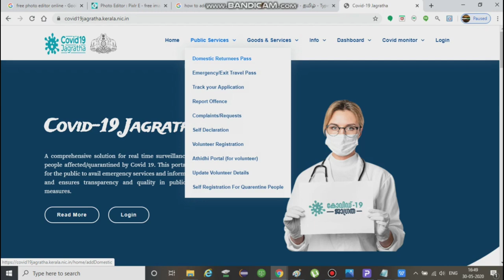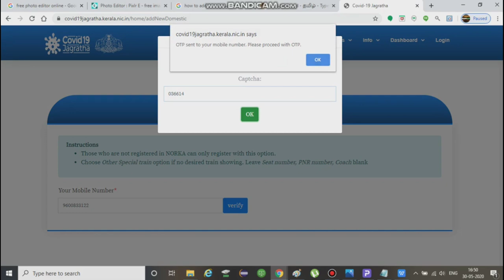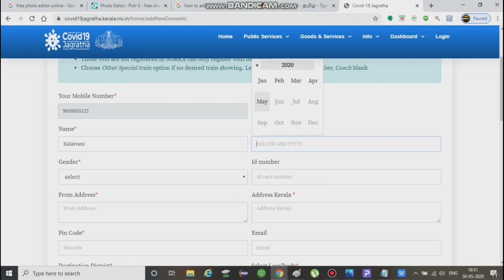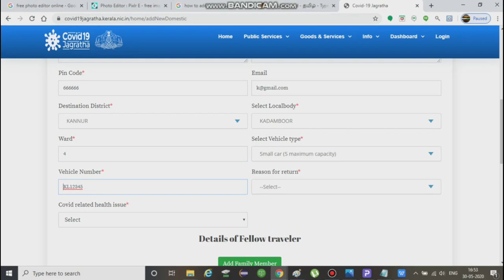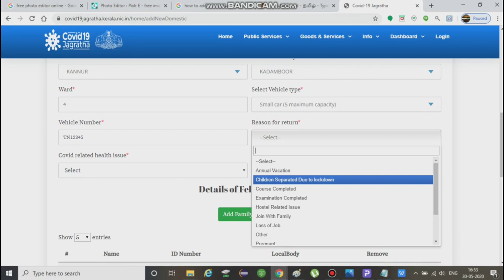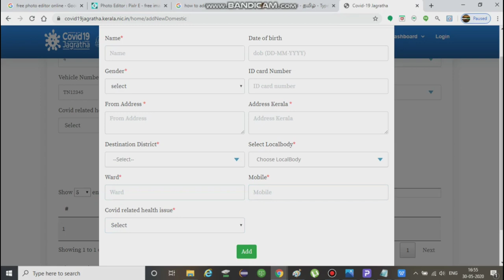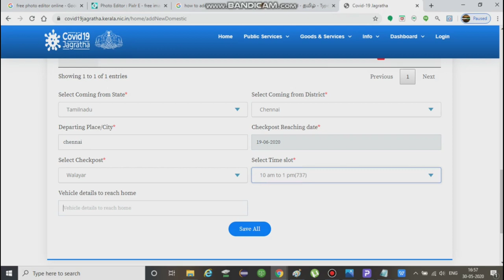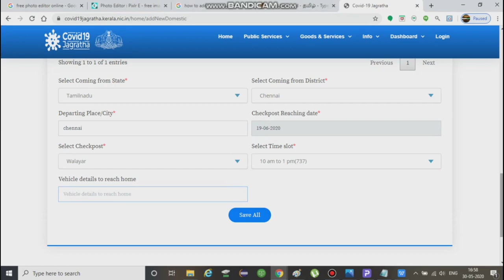How to Apply Kerala Epass in Tamil||Going from Tamilnadu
How to Apply Kerala E-pass in Tamil||Going from Tamilnadu||Kerala EPass
In this video we are giving complete details about how to apply for Kerala Epass who wants to go from Tamilnadu.